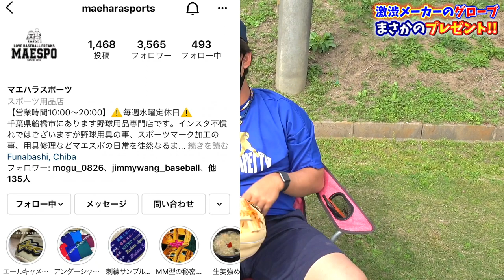【サプライズプレゼント】とあるスポーツショップの方から伝統の玉澤グラブを頂いちゃいました！？が、、しかしこれ俺のじゃなかった、、、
2022年版しょーへーTV ビッグシルエットTシャツ販売開始！

50枚以降は通常版の販売になります。

⬇︎未告知
【⭐️シークレットアイテム⭐️】限定50枚

【応募条件】

１週間連絡がない場合は再当選！